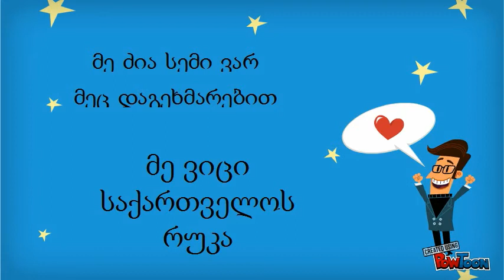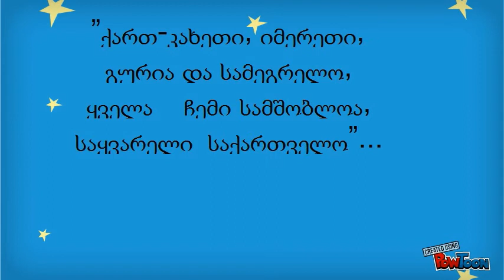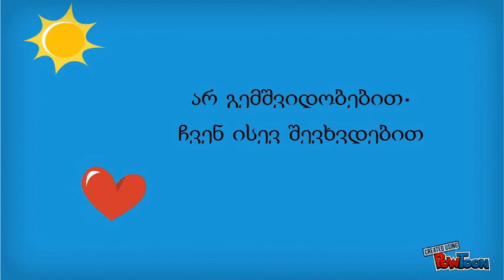ჩვენ ვიწყებთ "ჩვენი საქართველოს" შესწავლას შესწავლას. V კლასი :)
დამხმარე სასწავლო რესურსი მეხუთეკლასელებისთვის ისტორიაში